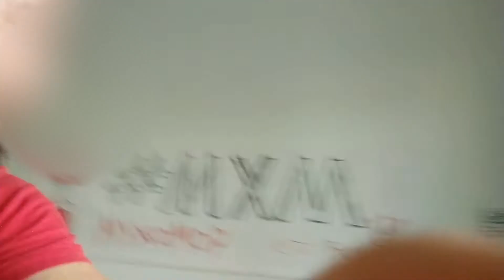🐾 Походка РЕПера. ПРОТИВ КОРОНА что то там ВИРУСА, во, научись ходить стильно 🎓 Практическое пособие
☀ РАЗВЕРНИ ОПИСАНИЕ ☀
Что то не так с контентом?! Что вам нравится про тему развития?! Где вы единомышленики?! Не, Я то и один себя прекрасно чувствую, да просто вы пользу не черпаете. БЕРИТЕ - Я вам её Дарю. Не в Этом видео конечно, но в ОБЩЕМ ТО НА КАНАЛЕ! Будешь самый первый писать комментарий свой умный радостный.
Будь здоров Друг.
Ко мне обращайся если:
Успехин Максим, Эпичный Индивид, Крымский Сибиряк, шатал систему, какал сверху, философ лучший, коуч ебейший, личностный рост, упражнение для осаннки, не обассы ноги